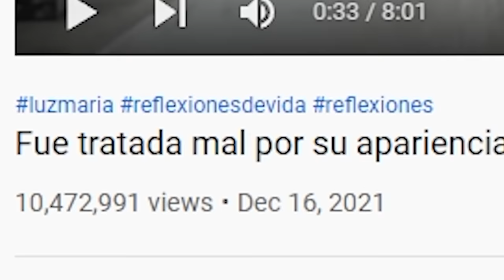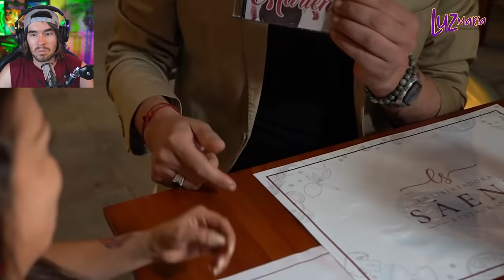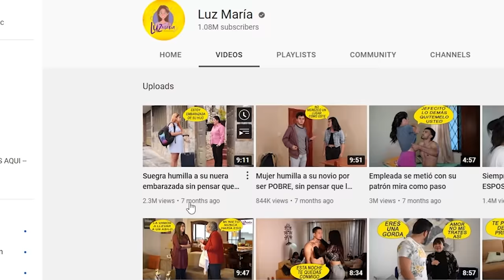El Niega Ser Su Novio Y ELLA HACE ESTO !!!!!!!!!!!